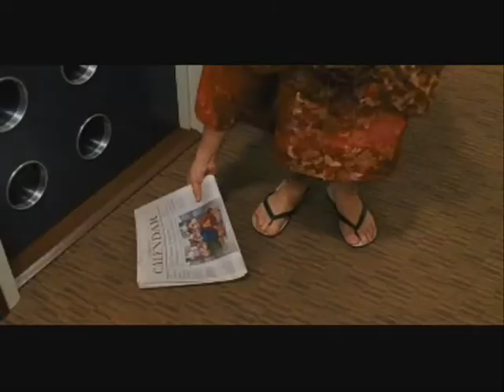You're Gonna Regret It the Squeakquel pt 2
Part two of the first vid, enjoy!